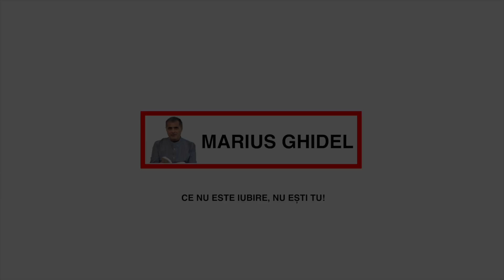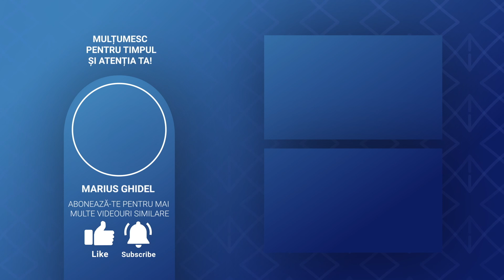PAMANTUL ESTE O SCOALA A IUBIRII - CLAUDIA